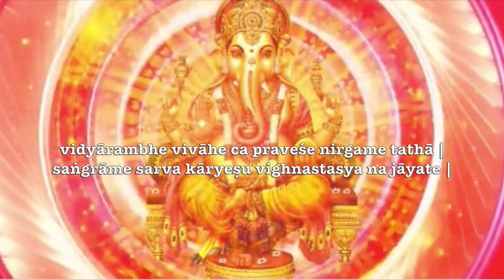Cabeças vão Rolar, Um Ensinamento Āyurveda e “o” Cabeça da Situação ( ganesha purana 08 )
A arrogância do praticante espiritual é bombardeada na porta da caverna da introspecção-ignorância!!! Após um tumulto cabuloso do desejo íntimo de se elevar espiritualmente – representado por Śiva – versus a mente ainda turbulenta do praticante com seus poderes místicos desgovernados – representado pelo Talismã pré-Gaṇeśa – resulta na restauração do sattva e da “certidão de nascimento”

Nesta novela apresentamos um pouco da história do ganeśha através de uma apresentação namastística do nosso primeiro NamasCast ! Se vc gosta desse tipo de estórias veja também (mitologia) &

– – mantra inicial ––
सुमुखश्चैकदन्तश्च कपिलो गजकर्णकः |
sumukhaścaikadantaśca kapilo gajakarṇakaḥ |
लम्बोदरश्च विकटो विघ्नराजो विनायकः ||
lambodaraśca vikaṭo vighnarājo vināyakaḥ ||
धूम्रकेतुः गणाध्यक्षो भालचन्द्रो गजाननः |
dhūmraketuḥ gaṇādhyakṣo bhālacandro gajānanaḥ |
वक्रतुण्ड शूर्पकर्णो हेरम्बः स्कन्दपूर्वजः ||
vakratuṇḍa śūrpakarṇo herambaḥ skandapūrvajaḥ ||
अष्टावष्टौ च नामानि यः पठेत् शृणुयादपि |
aṣṭāvaṣṭau ca nāmāni yaḥ paṭhet śṛṇuyādapi |
विद्यारम्भे विवाहे च प्रवेशे निर्गमे तथा |
vidyārambhe vivāhe ca praveśe nirgame tathā |
सङ्ग्रामे सर्व कार्येषु विघ्नस्तस्य न जायते |
saṅgrāme sarva kāryeṣu vighnastasya na jāyate |

Informações Gerais
Para Nos Conhecer Melhor ::